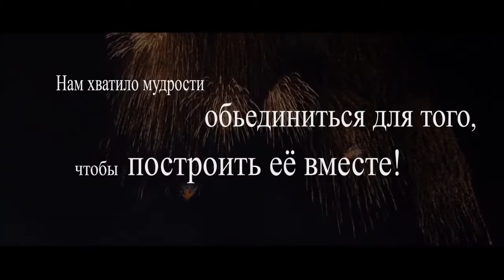Гимн Украины (Rock version)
Вперше пісня «Ще не вмерла Україна» була публічно виконана 10 березня 1865 року у місті Перемишль, що нині знаходиться на території Польщі. Відбулося це з нагоди урочистостей до річниці смерті Тараса Шевченка, повідомляє ГЛАВКОМ.

Через 50 років після публічного виконання пісня стала державним гімном УНР та ЗУНР, а в 1992 році — державним гімном України.

Історія створення Державного гімну України почалася восени 1862 року. Автор тексту пісні «Ще не вмерла Україна» Павло Чубинський написав її під час вечірки у Києві. За це Чубинського вислали в Архангельську губернію, бо пісня мала буцімто «шкідливий вплив на розум простолюду», тоді, як і зараз, Російській імперії не подобалися будь-які прояви самоідентифікації українців.

Вперше вірш Павла Чубинського був опублікований у 1863 році у львівському журналі «Мета». Композитору Михайлу Вербицькому сподобався вірш Чубинського, і він написав музику до нього.

З моменту створення і до проголошення Незалежності України пісня «Ще не вмерла Україна» була гімном низки державних утворень, що існували на території України:

Української Народної Республіки;

Західноукраїнської Народної Республіки;

Карпатської України.

Лише через рік після проголошення незалежності України у 1992 році пісня «Ще не вмерла Україна…» стала Державним гімном. У 1996 році він потрапив у Конституцію України, а 2003 року Верховна Рада ухвалила закон про Державний гімн України.

Вірш Павла Чубинського дещо відрізняється від нинішнього Державного гімну України. Наприклад, починається він зі слів «Ще не вмерла Україна, і слава, і воля. Ще нам, браття-молодці, усміхнеться доля».

Зміни були запропоновані другим президентом України Леонідом Кучмою перед ухваленням Радою закону про Державний Гімн. Він, зокрема, пропонував змінити звучання перших слів пісні на «Ще не вмерла України».

Ще одна зміна, яка була запропонована Кучмою перед ухваленням закону — щоб офіційним державним Гімном були лише перший куплет і приспів пісні.

Причина такої позиції криється у другому куплеті гімну, де є слова «Станемо, браття, у бій кривавий від Сяну до Дону». Справа у тім, що коли був написаний вірш, ці землі були етнічно українськими, та згодом західні землі відійшли Польщі, східні — Росії.

Таким чином було ухвалено рішення не вважати цю частину пісні офіційним гімном, аби уникнути звинувачень про буцімто зазіхання на територіальну цілісність сусідніх держави.